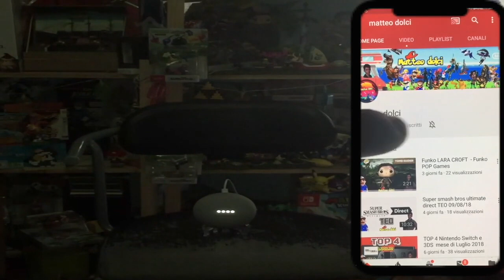steins gate elite - Nintendo switch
ecco un gioco diverso dagli altri generi un cartone manga risposte davvero bello e che ti fa commuovere.

scrivete cosa ne pensate di questo gioco ?